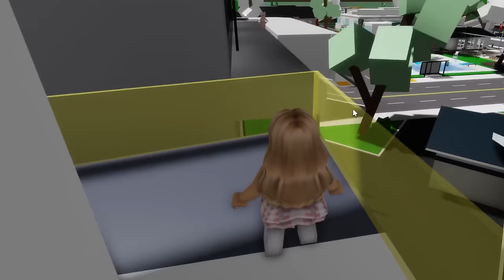BROOKHAVEN aber ich darf KEIN GELB BERÜHREN 🌼😵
💖Hol dir JETZT DEINEN Merch!💖

🔥 Social Medias 🔥

🔊 HINTERGRUND MUSIK 🔊